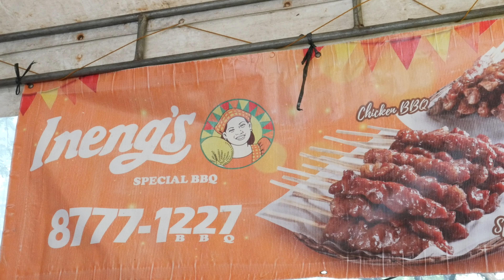BBQ CHICKEN & SAUSAGE | Filipino Street Food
Business Name: Ineng's Special BBQ
Location: Salcedo Weekend Market, Salcedo Village, Jaime C. Velasquez Park, Makati, Kalakhang Maynila
Timings: 7AM-2PM SAT & SUN ONLY

 🔴🎬 All Made by Travel Foodist